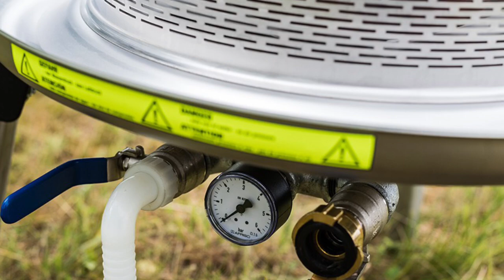Speidel Balonlu Pres İle Ağır Çekim Meyve Sıkma İşlemi 😍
Speidel Balonlu Presler küçük - orta ölçekli işletmeler için meyve sıkmanın kolay ve sağlıklı yoludur.